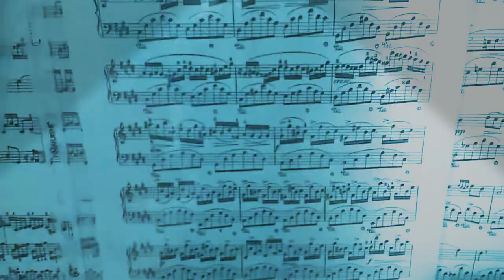Bubble Bobble (Taito 1986) - Main Theme by Tadashi Kimijima (arr. Keeper1st) Piano cover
Composer Tadashi Kimijima
A perfect arrangement by Keeper1st
A very cute Theme! A bit slow  🎹👍